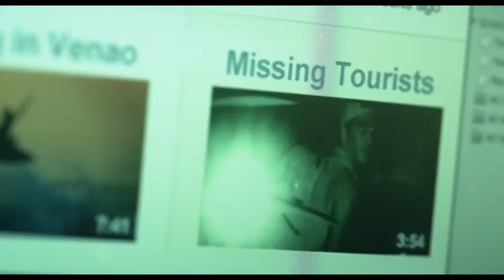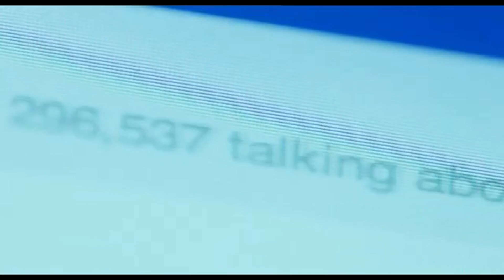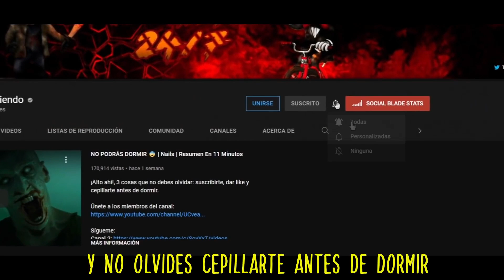ME CAGU3 💩 DE MIEDO ALV 🤡 | Indigenous | Resumen En 9 Minutos